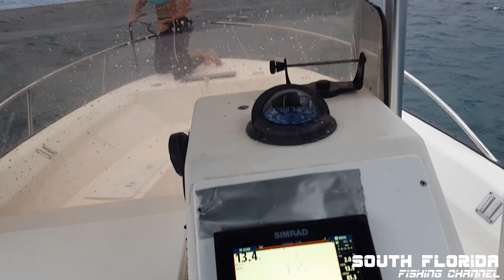Spearfishing Key Largo - Black Grouper & Hogfish Catch N' Cook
Another day here in the Florida Keys. It looks a bit stormy, but you can't stop us when we have spearfishing on our minds. We head out of Tavernier Creek and run out to the patch reefs between Tavernier Key and Rodriguez Key in about 13-15 feet of water.

We already had some hogfish last week so our main goal was to get a grouper. We see tons of hogfish which we mostly left alone. Except for 2. Then I come across a black grouper. Initially I thought it was a Red Grouper, but luckily this black grouper was still of legal size.

I saw some great life on the reef and even found some lobster. I can't wait for mini season which is only a couple days away! It started to rain, but there was no lightning. A common event here in Key Largo! After the rain calms down a bit I find a nice barracuda and decide to take it since I know they make great bait for deep dropping. We did a catch n cook, but it's a little short. Just a picture of the cook and I guess the catch part too lol It's a catch and cook!

Overall this was a fun spearfishing trip and everyday I love the reefs here off Key Largo more and more. I can't wait to get back out. Expect some great lobster catching videos for mini season! I already have some spots marked and can't wait to slay them!